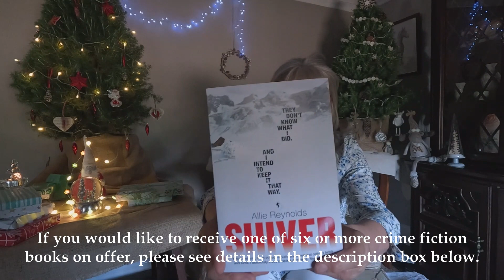Ohhh No....It is getting closer!!! Day 14 of our Christmas Book Advent Calendar.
Although the book is a giveaway, recipients will be asked to pay post.  Post to be calculated at conclusion of giveaway and once contact is made.
Books chosen at random.